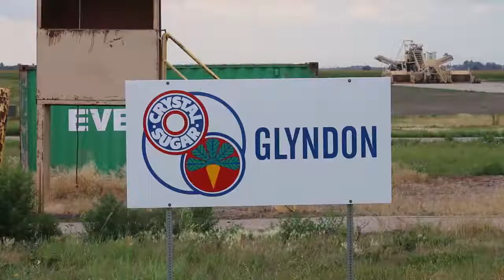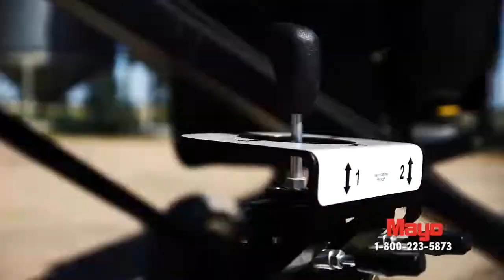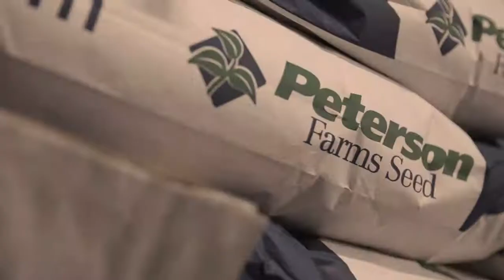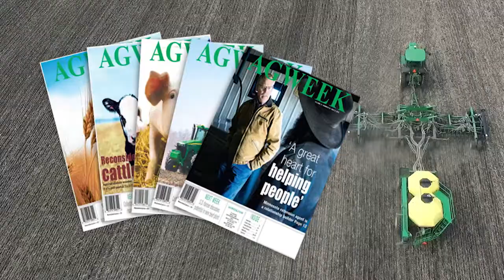AgweekTV: Centenarian Farmer (Full Show)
Earl Mallinger has been involved in farming for about 97 years, nearly his entire life. The Oslo, Minnesota farmer turns 100 this month. He credits his long life to staying active and involved with the farm.